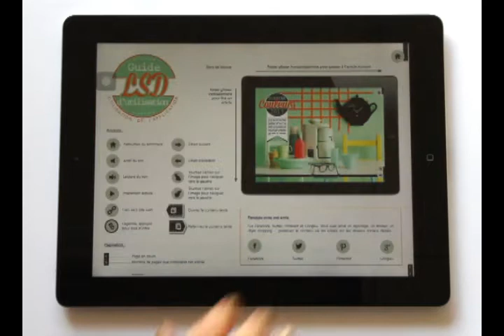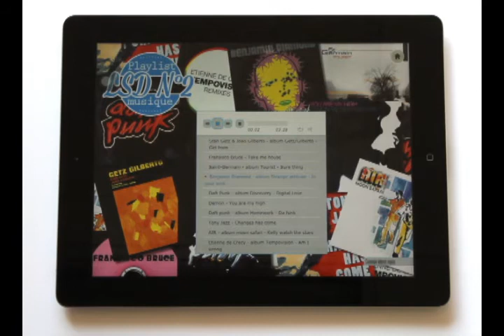TEASER LSD Magazine N°2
Pop, acidulé, tendance, fun et ouvert sur le monde, voilà LSD, le " Life Style Design ".

A l'instar des magazines qui font la part belle à la décoration, au design, à l'architecture, cette application bilingue sur tablette articule aussi autour de sujets de société en rapport avec la ligne éditoriale. LSD s'adresse à tous ceux qui s'intéressent à la décoration, l'aménagement intérieur et extérieur, l'architecture, les objets tendances, design et chic. 50 % du contenu de l'application déclineront des reportages d'une architecture design et de tous styles, mais notre magazine aspire à apporter plus qu'une compilation d'images. LSD est une application interactive qui permet de satisfaire tous ses lecteurs en matière de décoration, de design, d'architecture... Mais loin des standards de la presse "d'architecture et de décoration ", l'interactivité avec le lecteur, rendue possible grâce à l'apport du son et de la vidéo, permet de proposer un ton décalé et une touche d'extravagance dans la manière de traiter les sujets. LSD casse les codes pour apporter aux lecteurs l'information, qu'il est en droit d'attendre d'un magazine sur l'architecture, la déco, le design, mais aussi une information " lifestyle " et décalée autour des thèmes forts de la ligne éditoriale.